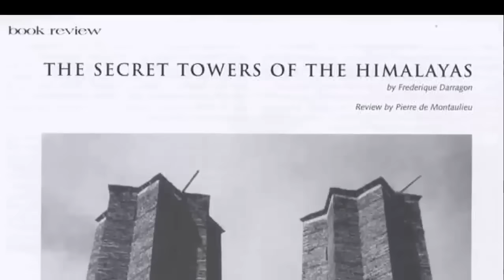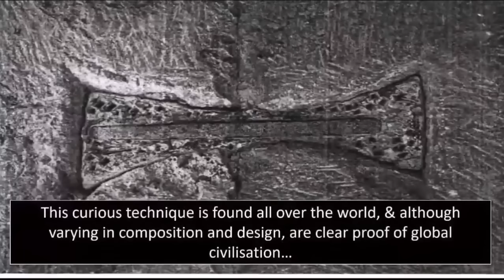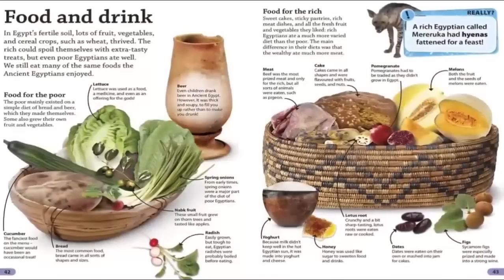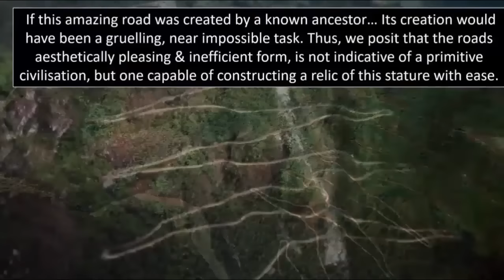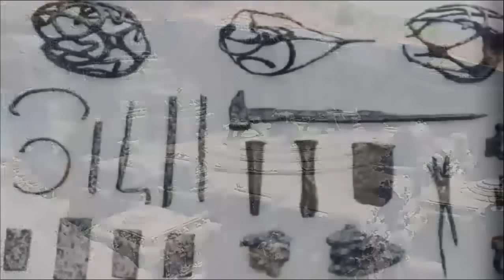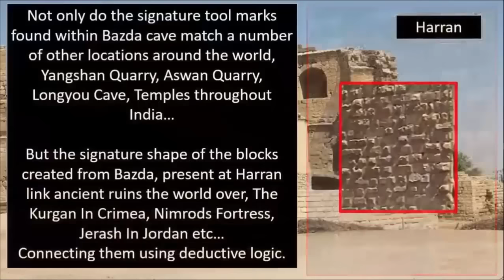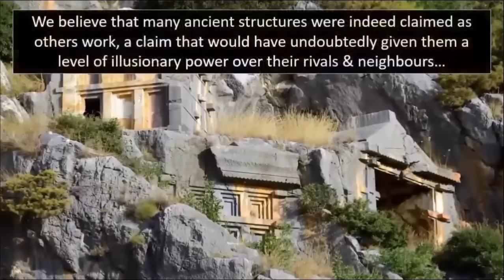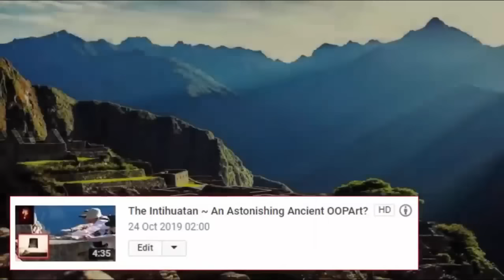Unexplainable Ruins Left By Pre-Flood Civilization? 🤯